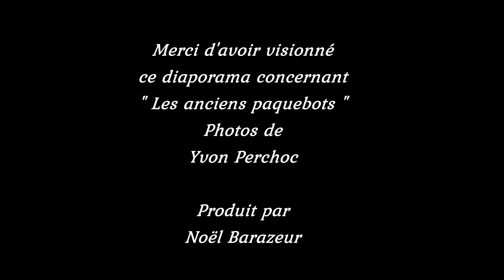LES PAQUEBOTS : Les anciens paquebots de nos compagnies maritimes françaises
Voici un diaporama concernant des anciens paquebots. Les photos sont de Yvon Perchoc du site marine-marchande.net et le montage du diaporama est de Noël Barazeur.